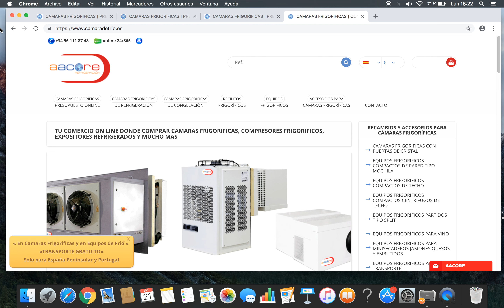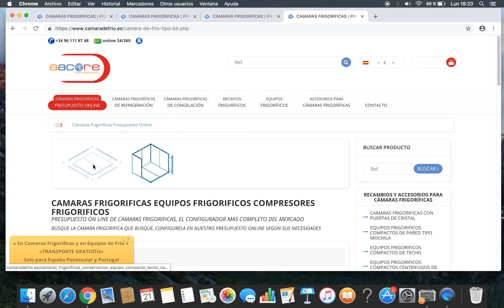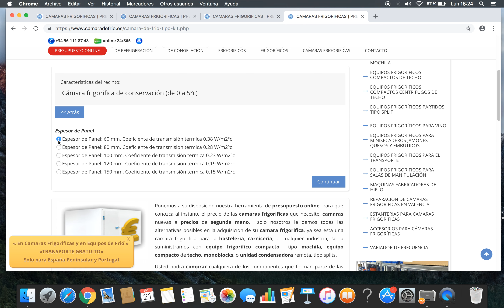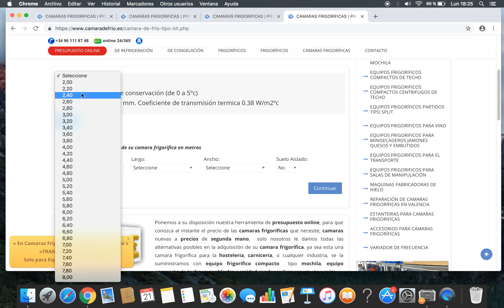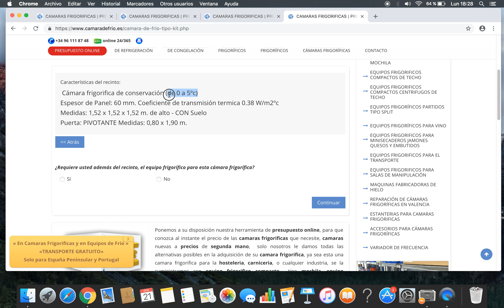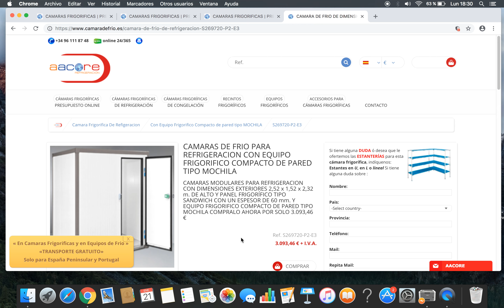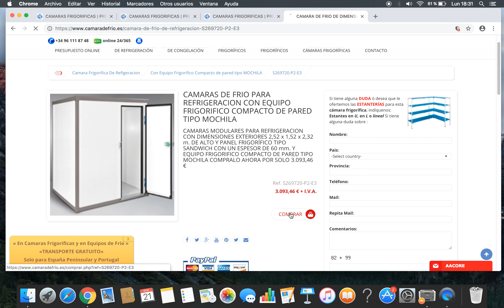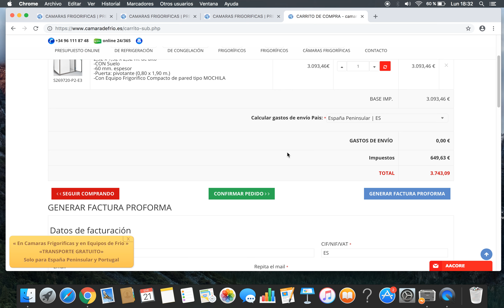El Mayor Configurador Online de Camaras Frigorificas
Configurador en linea para conocer el precio de una camara frigorifica, sin esperas, sin llamadas de telefono, y sin necesidad de enviar correos electronicos.
en muy pocos pasos, conoce el precio de la camara frigorifica, sin necesidad de dejarnos tu correo electronico, el precio online, rapido, facil, e intuitivo